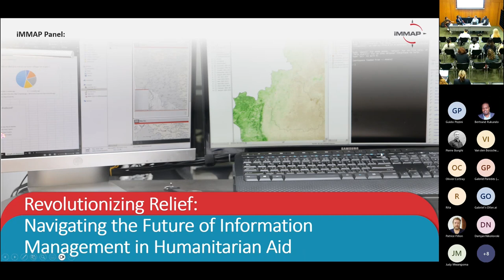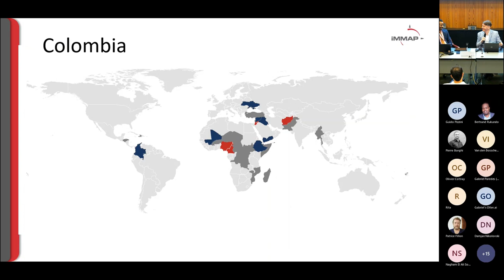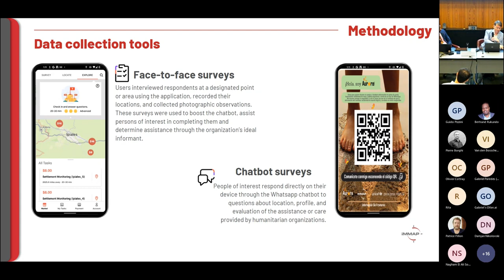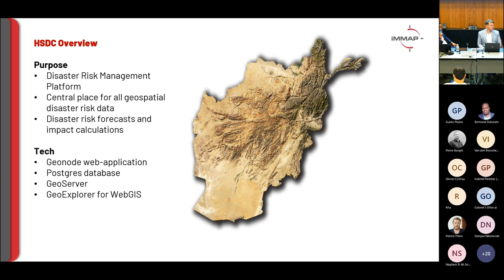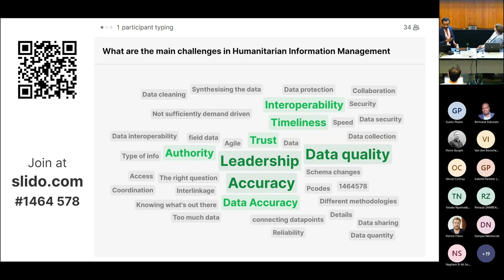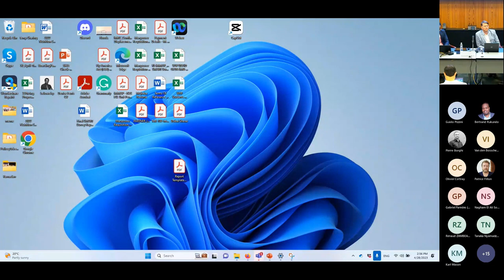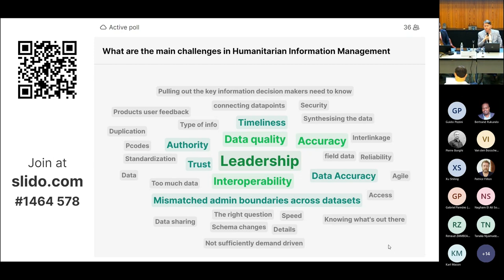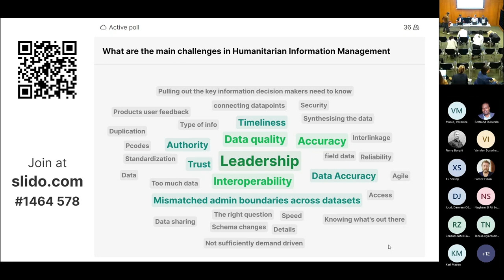iMMAP @HNPW2023: Revolutionizing Relief: Navigating the Future of IM in Humanitarian Aid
In a panel discussion moderated by Guido Pizzini, the coordinator of the surge team, iMMAP representatives, including Mohammed Belo, Jeffrey Villaveces, and Bertrand Rukundo, the head of the BD, Tech, and Innovation department, delved into the current state of art in IM. The panel aimed to identify the challenges faced by IM in humanitarian operations. Through audience engagement, they pinpointed leadership, standards and interoperability, data quality and trustworthiness, and timeliness as key factors. These challenges were thoroughly debated and discussed, providing valuable insights for improving IM practices in the future.

Speakers

Bertrand RUKUNDO- iMMAP head of Innovation, Business Development and Technology

Jeffrey Roberto VILLAVECES - iMMAP Colombia Country Representative

Mohammed BELO - iMMAP Jordan Country Representative